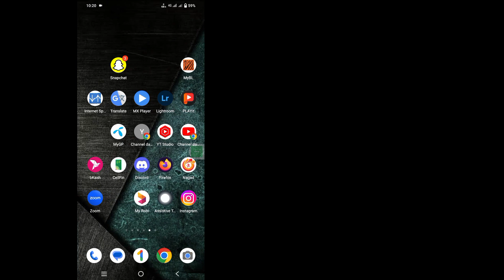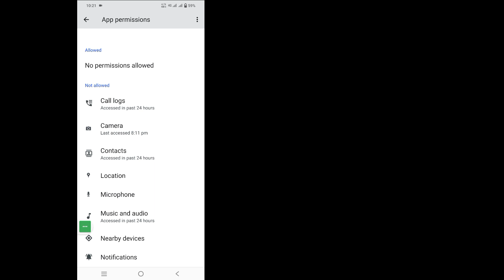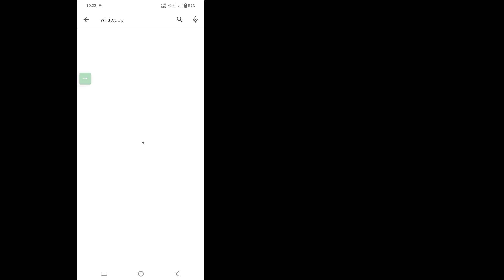How to Fix Whatsapp create channel option not showing (2023) | Whatsapp Channel Update Not Showing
Hi Guys
In This Video I Will Show You How to Fix Whatsapp create channel option not showing (2023) | Whatsapp Channel Update Not Showing

How to Fix Whatsapp create channel option not showing Are you an iOS and Android and iphone mobile user? Then follow the below steps

Go To Your phone settings, tap APPs manager, Find Whatsapp Clear data & cache
Enable All Permissions, update Whatsapp, Now Restart your device...
Hope you've successfully solved your problem.If you can't find this update option then contact support team.